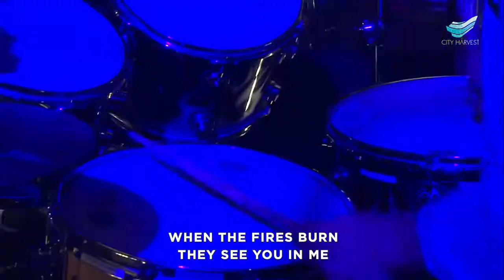Youth City Worship -You With Me by Malcolm Tay @City Harvest Church Singapore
Just like in Daniel chapter 3, we see that God himself was actually in the fiery furnace with Daniel and his friends; and as a result, they were "unbound and unharmed". When Jesus promised you and me, "I will never leave you nor forsake you", He means it.

As we worship together, let us declare: "Oh God, let it be seen when the fires burn and the oceans roar, that You are right there standing with us!"

CityWorship: CityWorship: You With Me // Malcolm Tay @City Harvest Church
Song Leader: Malcolm Tay
Authors: Maximillian Low